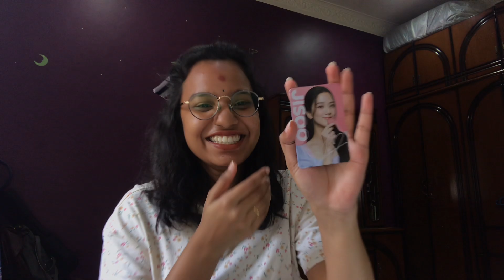THOUGHTS on ‘Bornpink Kuala Lumpur’ Concert! (spilling tea & tips)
Entry 05/2023: spilling tea on Blackpink concert and we had to spill it @malaysiablinks! Blackpink was finally in our area, in Kuala Lumpur🇲🇾 Thank you so much Blackpink and YG Entertainment for the amazing concert.